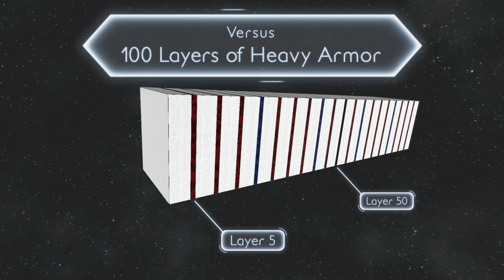Space Engineers - Reaper Missile Reveal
Presenting the Reaper Missile: Your ultimate capital ship destroying solution!

♫ Music ♫
Monster by Approaching Nirvana.